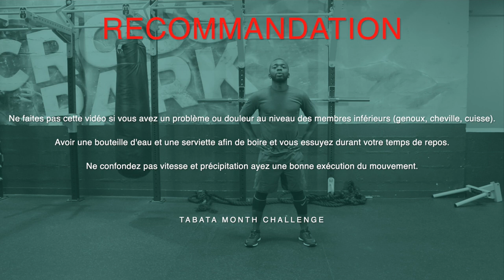Tabata Month Challenge jour 13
Tabata Month Challenge Novembre 2019  Jour 13
Death by burpee.

Challenge accessible à tous (homme et femme) et tous niveaux, plus d’excuse de temps, aucun matériel nécessaire (sauf corde à sauter), les séances peuvent être faites à la maison.
Afin d’optimiser votre travail, allier à ce challenge une bonne alimentation saine, équilibrée et varié pour cela je vous recommande de suivre :
1️⃣
Top detox  : Cure de detoxification et purification de l'organisme.
2️⃣ GetFit (Perte de poids jusqu'à,a 1à kilos).
GetLift ( Perte de poids de 10 à plus de 15 kilos).

Pour participé a ce challenge rien de plus simple :
Activez les notifications 🛎 pour être informée de chaque nouvelle vidéo. ➡️
Partagez les vidéo et invité vos amis a participez et s'abonné a ma chaine youtube.
N’oubliez pas le pouce bleu 👍🏿!
👉👌🏿Partagez la video, taguer un ami et reagissez en commentaire⌨️.

Rendez-vous la semaine prochaine✌🏿✌🏿.